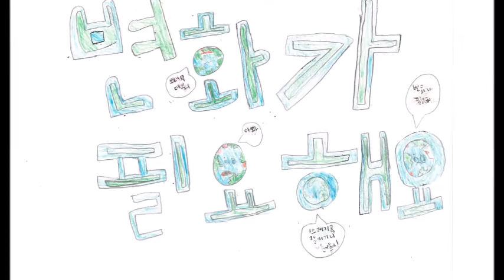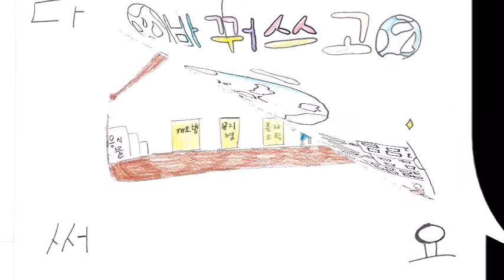완주봉성초 3-1반 '변화가 필요해요' 뮤직비디오/녹색환경학교/기후행동교육/전라북도자연환경연수원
전라북도자연환경연수원 녹색환경학교 수업에서 완주봉성초 3-1반 학생들이 제작한 '변화가 필요해요' 뮤직비디오입니다.

노래 - 변화가 필요해요/작사, 작곡 정윤경(한국환경교육네트워크 제작)
그림 및 출연 - 완주봉성초 3-1반